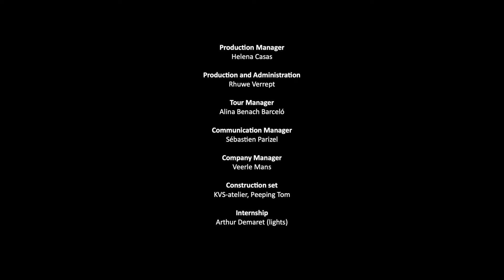Peeping Tom Rehearsal Trailer – S 62° 58’, W 60° 39’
Rehearsal trailer of th new creation by Peeping Tom, directed by Franck Chartier.

S 62° 58’, W 60° 39’
Concept and direction Franck Chartier Creation and performance Marie Gyselbrecht, Chey Jurado, Lauren Langlois, Yi-Chun Liu, Sam Louwyck, Romeu Runa, Dirk Boelens, with the help of Eurudike De Beul Artistic assistance Yi-Chun Liu, Louis-Clément da Costa Sound composition and arrangements Raphaëlle Latini Musical composition and strings Atsushi Sakaï Scenography Justine Bougerol, Peeping Tom Light design Tom Visser Choreography Yi-Chun Liu, Peeping Tom Costumes Jessica Harkay, Yi-Chun Liu, Peeping Tom Assistance during the rehearsals Imogen Pickles Technical creation and props Filip Timmerman Technician (creation) Clément Michaux Technical coordination Giuliana Rienzi Technical assistant Thomas Michaux Construction set KVS-atelier, Peeping Tom Production Manager Helena Casas Production and Administration Rhuwe Verrept Tour Manager Alina Benach Barceló Communication Sébastien Parizel Company Manager Veerle Mans  Internship Arthur Demaret (lights) Trailer Images Harmen straatman Editing Sébastien Parizel

Production Peeping Tom Coproduction KVS – Koninklijke Vlaamse Schouwburg (Brussels), Biennale de la Danse (Lyon), Teatros del Canal (Madrid), Théâtre de la Ville (Paris), The Barbican (London), Tanz Köln (Cologne), Festival Aperto/Fondazione I Teatri (Reggio Emilia), Torinodanza Festival/Teatro Stabile di Torino – Teatro Nazionale (Turin), Teatre Nacional de Catalunya (Barcelona), Espoo City Theatre, Les Théâtres de la Ville de Luxembourg, CC De Factorij Zaventem. Distribution Frans Brood Productions

S 62° 58’, W 60° 39’ is being created with the support of the Tax Shelter of the Belgian Federal Government.